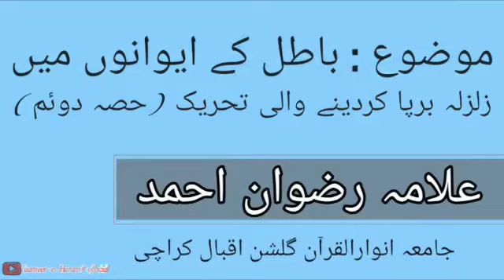Batik k aewanon main zalzala bapa kar dene wali tehreek (Allama Rizwan Ahmed)